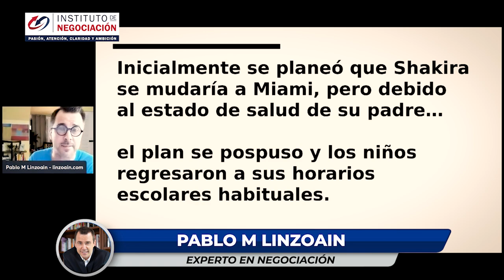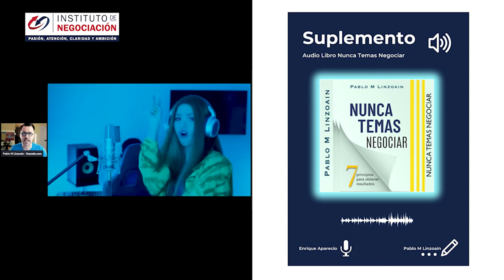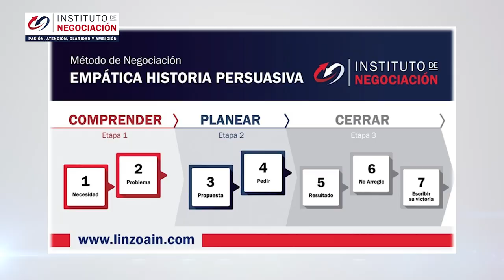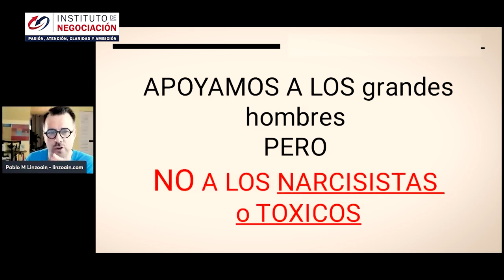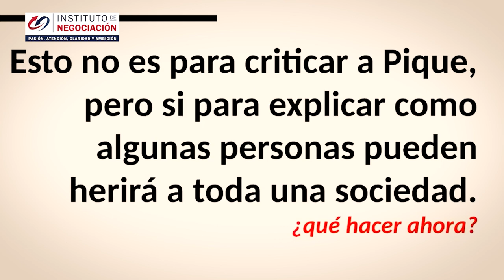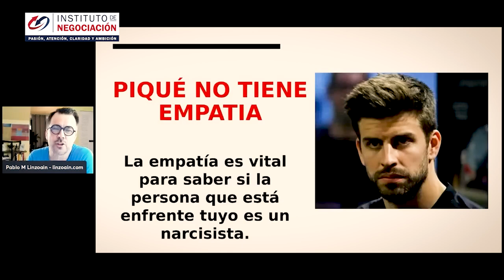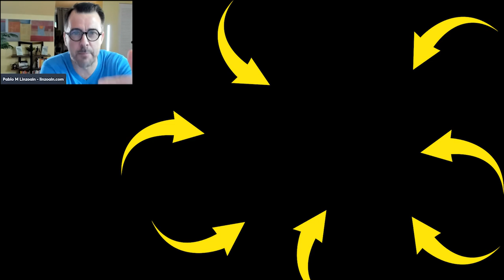SHAKIRA Explica Cómo Salir Adelante Ante Una INFIDELIDAD - SHAKIRA Y PIQUÉ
👉🏻 El destacado experto internacional en negociación, Pablo M. Linzoain, muestra SHAKIRA Explica Cómo Salir Adelante Ante Una INFIDELIDAD - SHAKIRA Y PIQUÉ